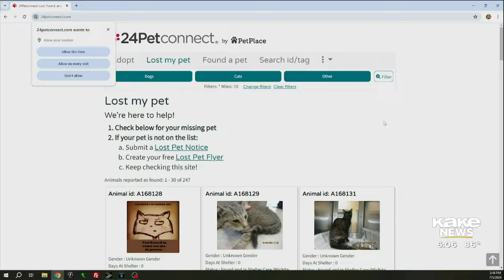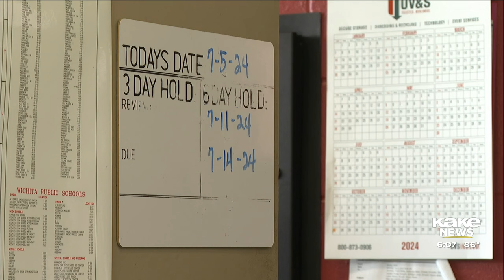Wichita Animal Shelter takes in lost pets after 4th of July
July 5th is a busy day for intaking lost and runaway pets at the Wichita animal shelter.

Story by Abby Wray